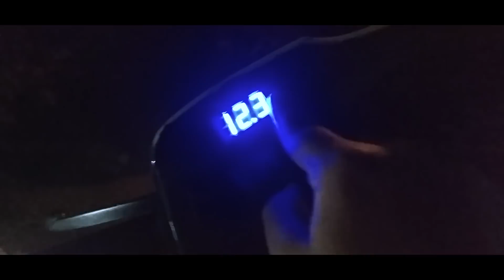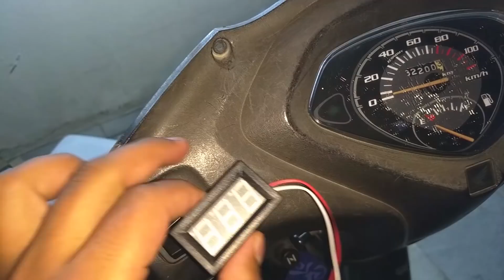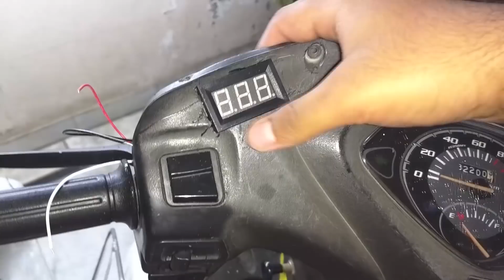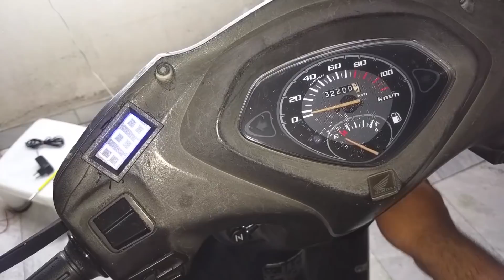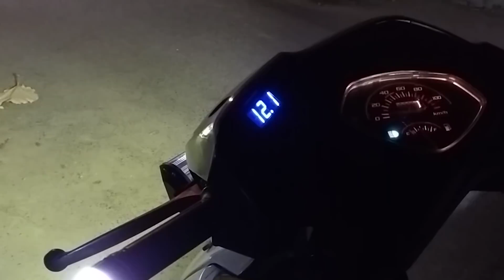How to Install Digital Meter in Honda Activa?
This Video shows how to install Digital Meter in Honda activa or any Moped/Scooter.